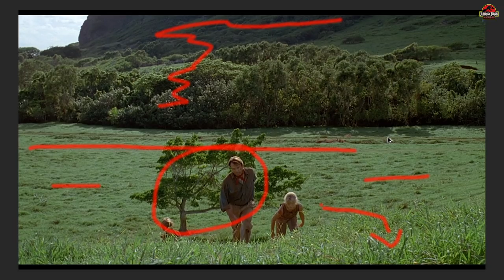SEHT NUR WIE ER FRISST! - Jurassic Park #13 - Jurassic World Evolution